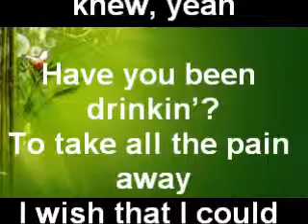Nothing Like Us ~ Ohh… Ohhh… Ohh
Song Title: Nothing Like Us

Ohh… Ohhh…. Ohh..

Lately I’ve been thinkin’
Thinkin’ bout what we had
I know it was hard, It was all that we knew, yeah

Have you been drinkin’?
To take all the pain away
I wish that I could give you what you deserve.

‘Cause nothing can ever, ever replace you
Nothing can make me feel like you do, yeah
You’d know there’s no one, I can relate to,
I know we won’t find a love that’s so true

There’s nothing like us, there’s nothing like you and me,
Together through the storm.
Together.. oh..

I gave you everything, babe, everything I had to give.
Girl, why would you push me away? yeah
Lost in confusion, like an illusion
You know I’m used to making your day

But that is the past now, we didn’t last now
I guess that this is meant to be, yeah…
Tell me was it worth it? we were so perfect
But, baby, I just want you to see

Together.. oh..

Together.. oh..